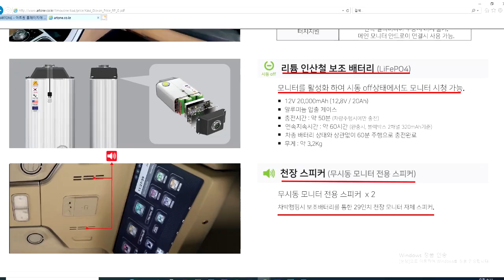[GV037]글로밴하이리무진 렌터카에는 최소의 튜닝비 투자 그리고 9인승 그대로 유지해도 OK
화창한 4월의 봄 날씨
미니밴[MPV]전문기업 아트원(주)4세대 신형카니발 기반 세롭게 제작되는
글로밴 하이리무진 차량이 9인승 시트를 유지하고 출고 됩니다.
렌터카 특성상 순정 시트 유지는 기본 2열의 누티크 포함 꼭 필요한 튜닝만
적용됩니다.
아트워 글로밴 하이리무진 디젤로 주문시 현재 가솔린보다 출고가 빠릅니다.
특히 여러사람이 사용하는 렌터카로 사용시에도 디젤차량이 유리하지 않을까
사료 됩니다.
아트원글로밴 하이리무진 계약이 증가하고 있음에 감사드리며 새롭게
이전되는 신동 신사옥 입주시 더욱 빠른 출고로 보답하겠습니다.
아트워글로밴 하이리무진 계약및 상세 페이지는 아래 링크에 둡니다.

아트원본점:
대전시 유성구 안산동 118-1
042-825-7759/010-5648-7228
서울.경기 출하및 전시장:
용인시 포곡읍 신원리 247-1
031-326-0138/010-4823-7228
작업내역 상세 목록은 공개 댓글에 올립니다.
감사합니다.